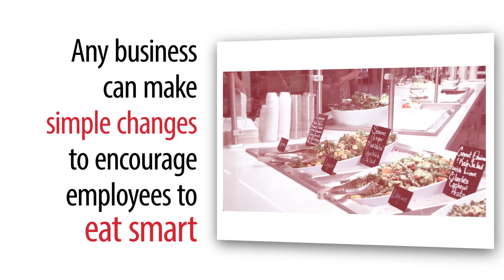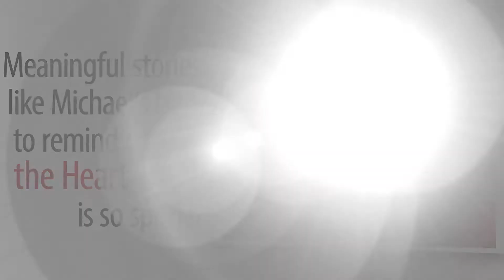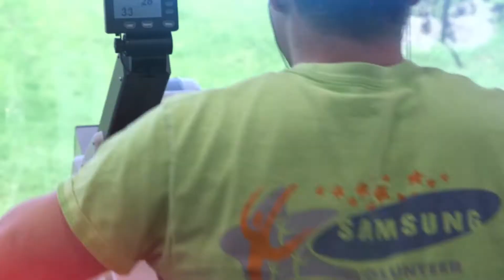AHA Samsung Case Study Promo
This promotional content was developed for the American Heart Association to tell the success story of their client Samsung's heart healthy initiatives.